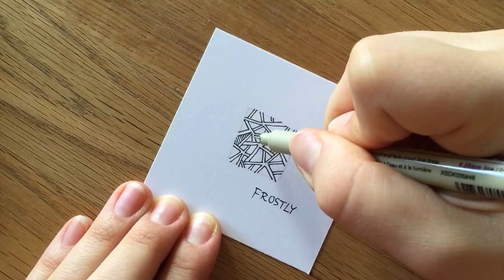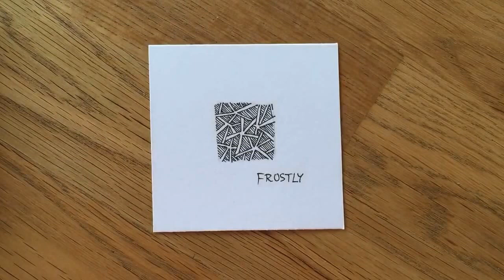Zentangle® Muster: Frosty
So zeichne ich das Muster Frosty von Emily Perkins. Es braucht etwas Übung, wer also eine Herausforderung nicht scheut, sollte es probieren.

Dieses Video zeigt meine persönliche Art und Weise, die Muster zu zeichnen und zu schattieren.